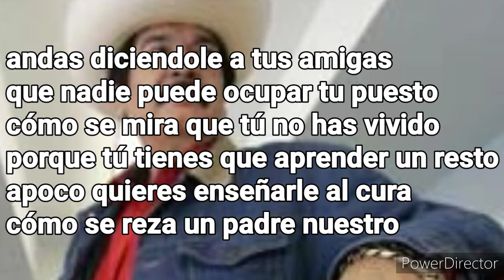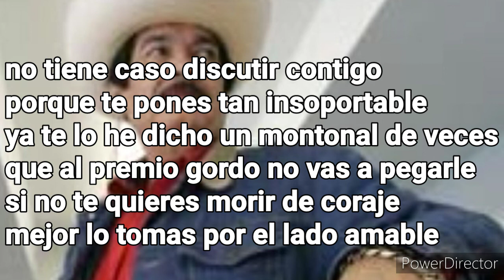TOMALO POR EL LADO AMABLE (con letra) BETO QUINTANILLA